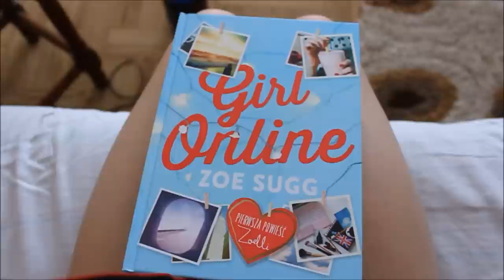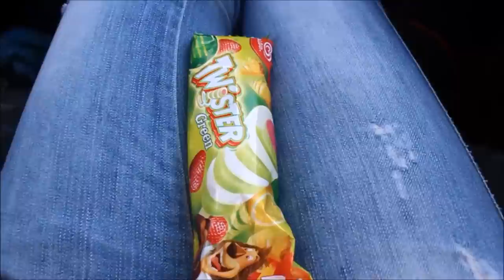Daily Vlog - wyniki rozdania & piękna pogoda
WYNIKI :
1- Zosia Jagielska
2- Mini nagroda pocieszenia - Julia Cichocka

BUZIAKI
JESTEŚCIE NAJLEPSI